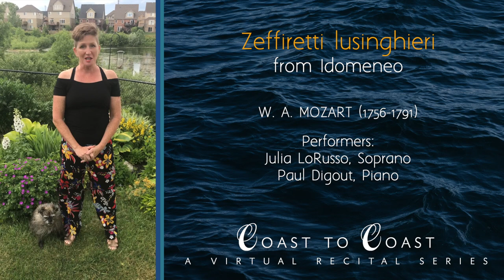Coast to Coast: The Rumbold Virtual Recital Series | Recital #8 - London, ON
Join us tonight at 3 PM MDT, for the eighth recital of the Coast to Coast Series - Click “Get reminder” so you don’t forget!

For recital number eight, we move east to London, Ontario. Katherine Trussler is a returning NUOVA alum that was with us last year as part of The Fairy Queen and our workshop production of Much Ado!. She will be returning to our 2021 Festival Season in the role of Ann Putnam in our mainstage opera The Crucible. Julia LoRusso will also be attending NUOVA in 2021 as a participant in our 10 Day Intensive Program. For their afternoon program, these singers will be joined by Paul Digout, an outstanding collaborative pianist and coach who is also a NUOVA alum. Their program consists of an array of opera and art song with composers such as, Poulenc, Strauss, and Copland among others.

***VIRTUAL RECEPTION TO FOLLOW RECITAL AT 4PM MDT
-Meeting ID: 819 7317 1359
-Password: 850606
-Everyone is welcome! Join us in celebrating these fabulous artists.

While these events are free to view online, we encourage patrons to pay what they can through our ATB Cares platform which matches 15% of all donations. As a non-profit, individual donations whatever the size are essential for us. This is an option for patrons to contribute and advocate for our organization.